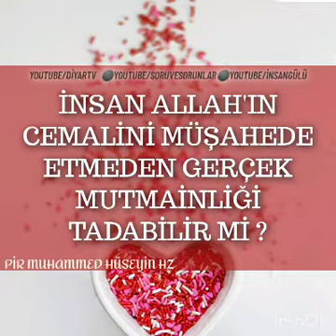İnsan Allah'ın cemalini müşahede etmeden gerçek mutmainliği tadabilir mi ?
PİR MUHAMMED HÜSEYİN HZ.